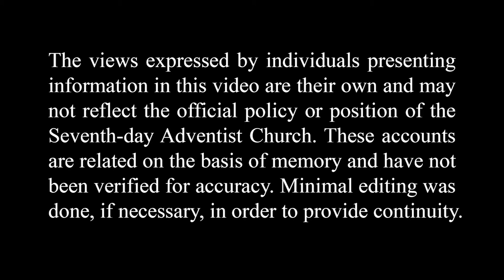George Haley’s Military Experience in Korea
The United States Army continued to draft people after the Korean War ended. In the late 1950s George Haley received his draft notice and sailed to Korea. He shares about this experience, beginning with his early years until his marriage in Korea.